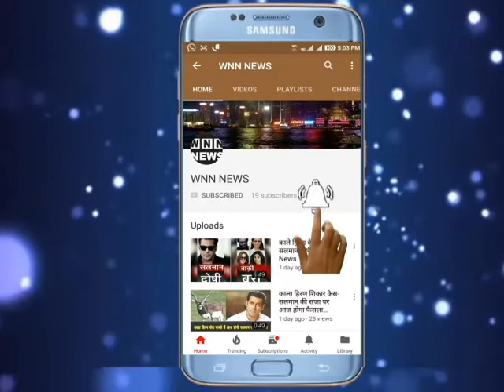SRA Special Report_ SRA क्या है ? _WNN News